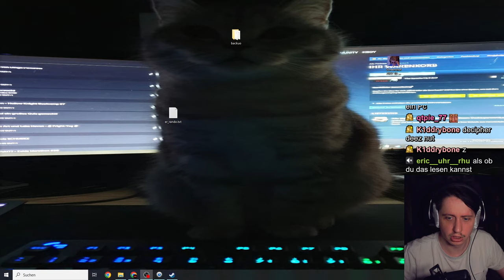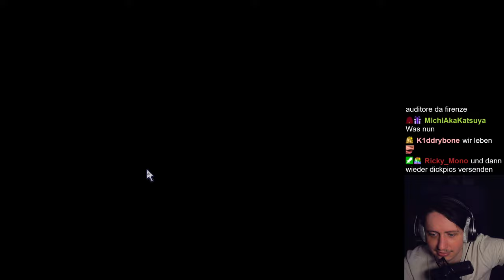Galgenmännchen ABER bei Fehler ist deine Familie 💀 | Disorder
Wörter Rate Spiel aber mit einem Twist! Das Leben deiner Familie steht auf dem Spiel!